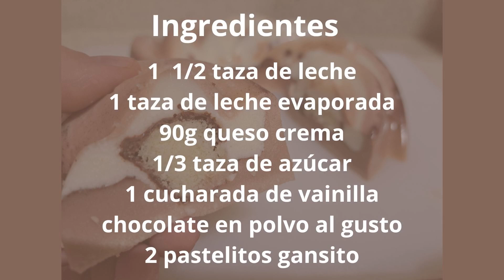Gelatina de Gansito, el postre que no te va a empalagar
Deliciosa gelatina de gansito